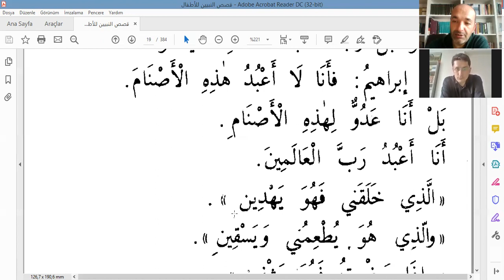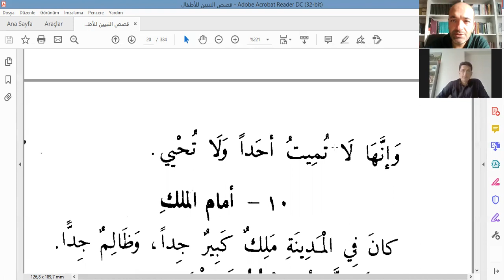7. Kasasu'n-Nebiyyîn (31.05.2021)